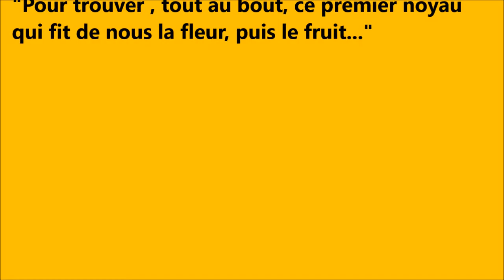"Vétérante" - O.P.A - Soutien à Cauri - Impro 1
Samedi 22 Février 2014 - Salle Delteil
L'Orchestre Poétique d'Avant-guerre - O.P.A
Concert de soutien à l'association Cauri
Avec pour O.P.A
m. : voix
romaric : guitare
krimo : batterie
matthias : basse